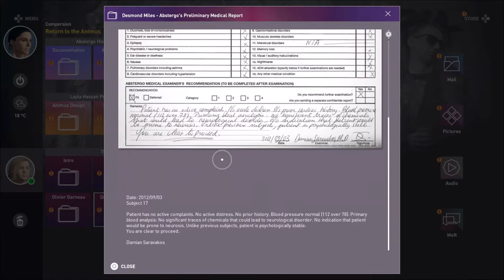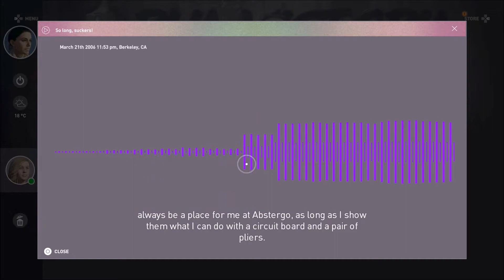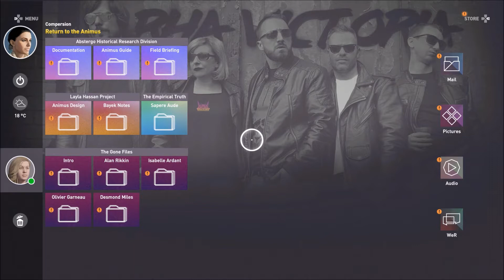Killing Gennadios: Assassin's Creed part 5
Assassin's Creed Origins game play.